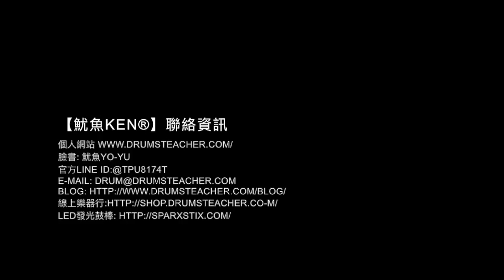【爵士鼓手魷魚kEN®】🥁 DrumsTeacher.com ( 2018-03 🎵 鼓學員 ；爵士鼓課程- 樂器 ) Drum Cover Practice SparxStix 發光鼓棒